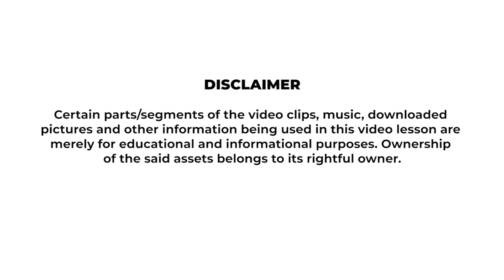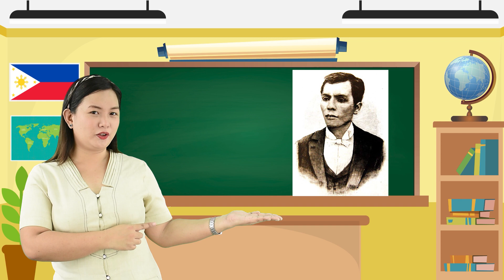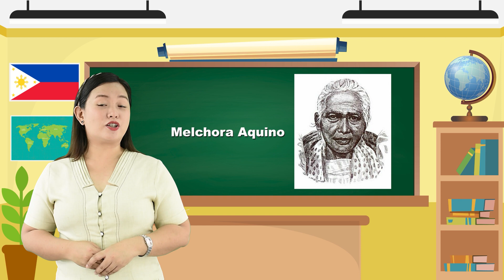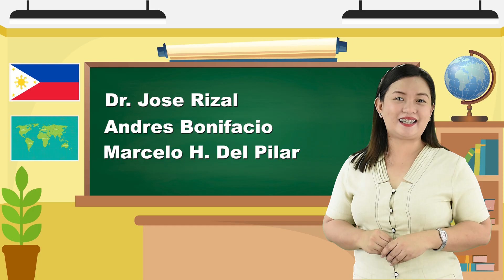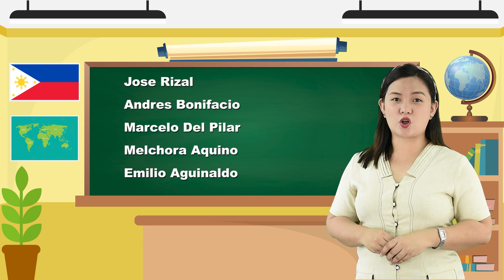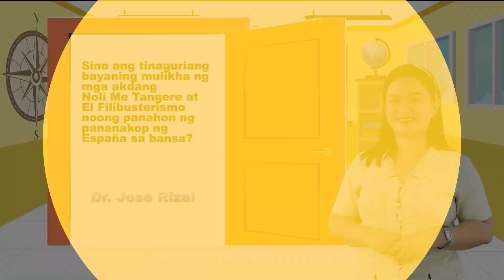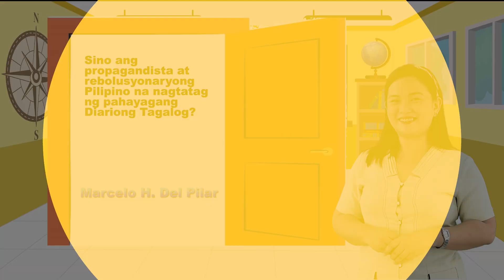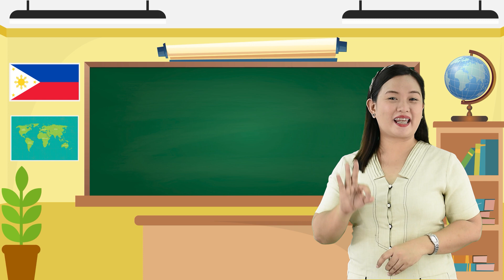Araling Panlipunan 6 Q1 W8 Natatanging Pilipino at ang Kanilang Kontribusyon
Grade 6
Quarter 1 Week 8
Episode : Natatanging Pilipino at nag kanilang kontribusyon
Teacher: Leslie Ann Sanchez